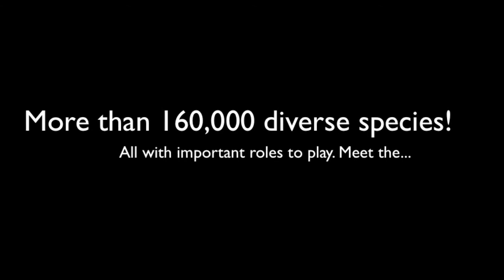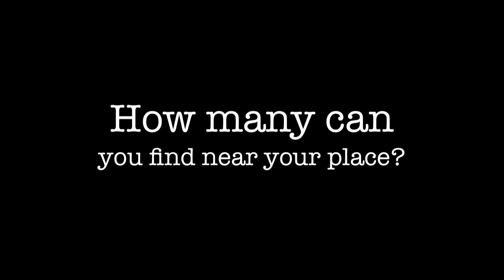Homes for Sale- All about Moths!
Moths are extremely ecologically beneficial. They help pollinate plants, feed birds, bats and even people around the world. They diverse in colour, shape and size. Did you know that the male moths can smell the females from more than 7 miles away?

to live in a bird friendly environment.